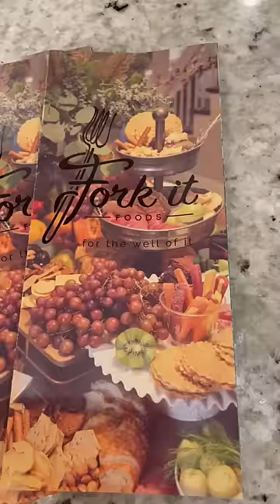Cooking with Darryl: Badger Bites - breaded chicken tenders, deep fried in Bacon Up® bacon grease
Don't root for the Badgers? Then name them for your own favorite team, but be sure to try these breaded chicken tenders deep fried in Bacon Up! Dip them in your best sauce or use them as a pizza topping, like Darryl does in this video. However you do it, you'll have a winner!!